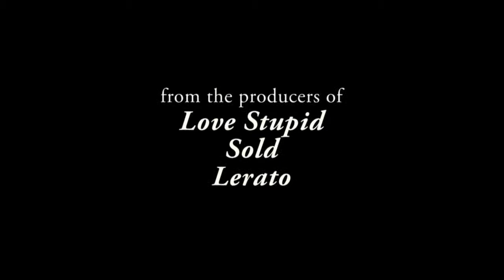Finding Home Official Trailer (Durban, K.Z.N)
Finding Home Official Trailer. A Crazy Kool Production, Directed By Vusi Madondo. Starring The Renegade, Heavenly Desire, Amzo Andile Zondi and Reggy M Shezi